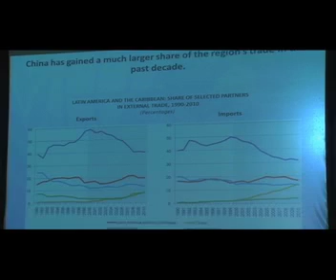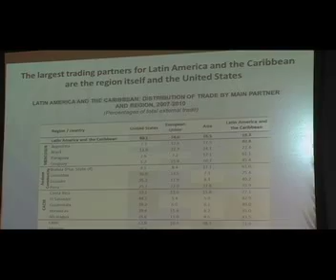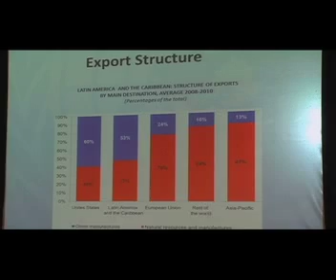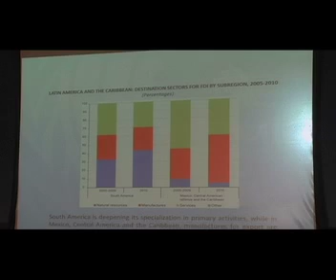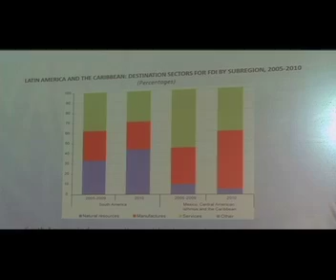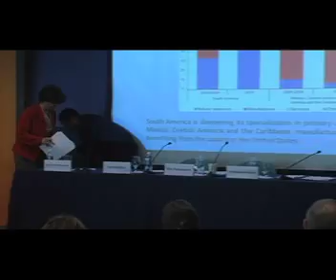China's Global Rise: Panel Discussion and Q and A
The Americas Society and the Peterson Institute for International Economics cohosted the launch of the Winter 2012 issue of Americas Quarterly, "China's Global Rise: Implications for the Americas," on February 15, 2012. Arvind Subramanian, PIIE; Inés Bustillo, United Nations ECLAC; Eric Farnsworth, Council of the Americas; and Christopher Sabatini, Americas Quarterly, participated in a panel discussion and question and answer session with the audience.